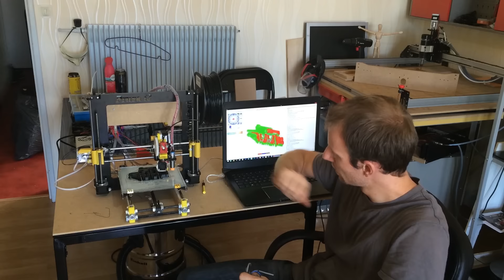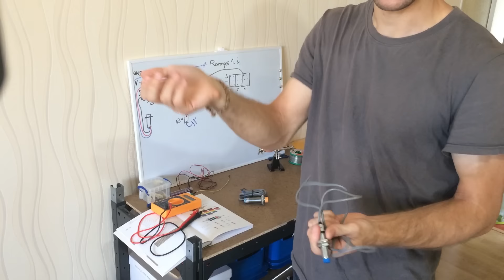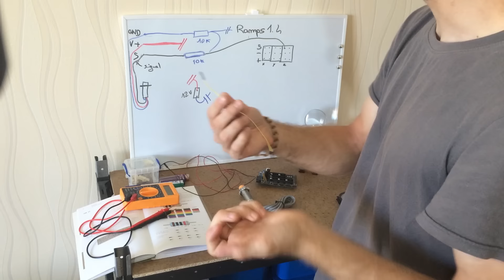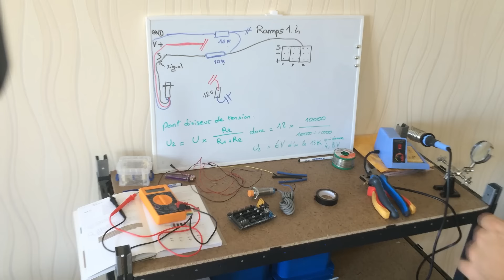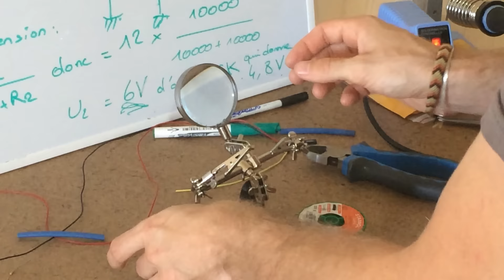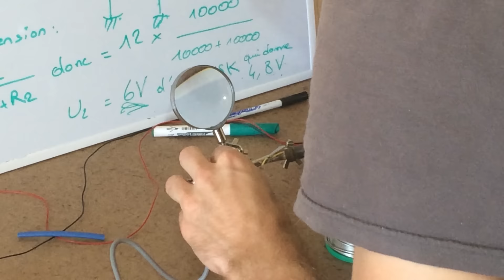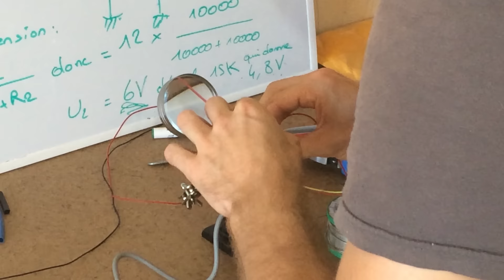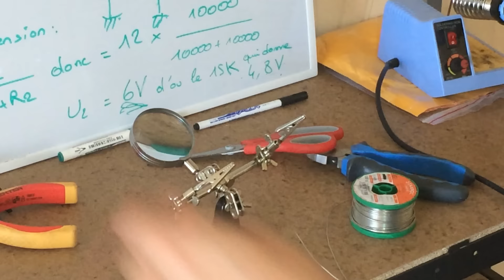Capteur Capacitif auto leveling Partie 1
Présentation et assemblage du capteur capacitif pour l'auto leveling de l'axe Z sur Prusa i3

Correction de mon erreur de schéma sur le tableau de la vidéo du 21 juillet 2015.